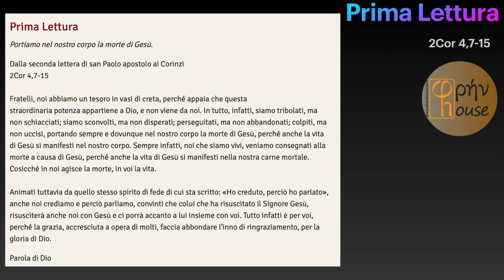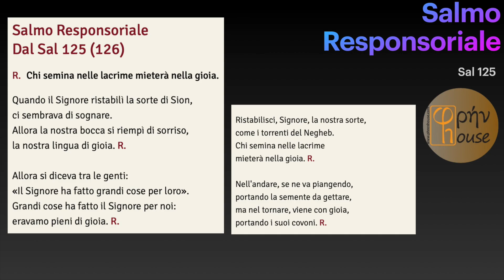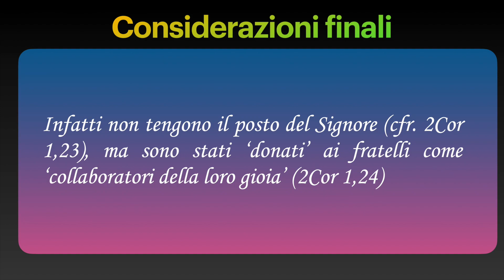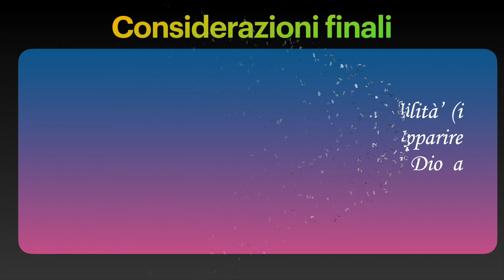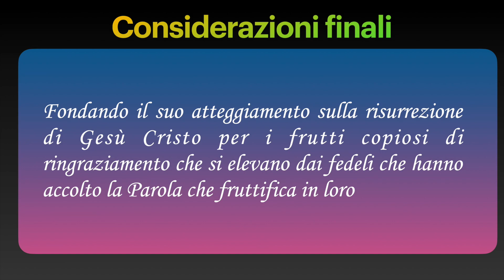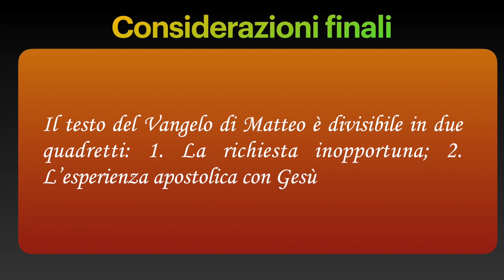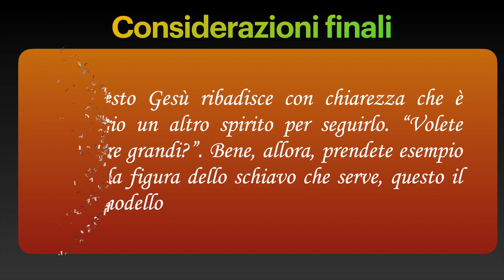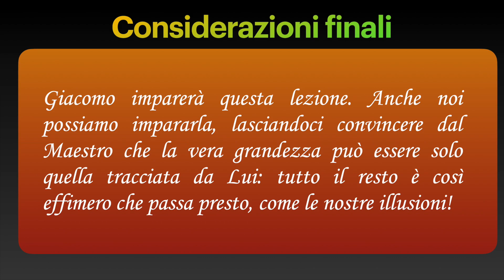Liturgia del giorno 25 luglio 2020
del giorno 25 LUGLIO 2020
Sabato della XVI settimana del Tempo Ordinario
SAN GIACOMO APOSTOLO

2Cor 4,7-15; Sal 125;
Mt 20,20-28: "Il mio calice lo berrete"

PHRENHOUSE
ringrazia GIANFRANCO MARIOTTI per la lettura del Vangelo